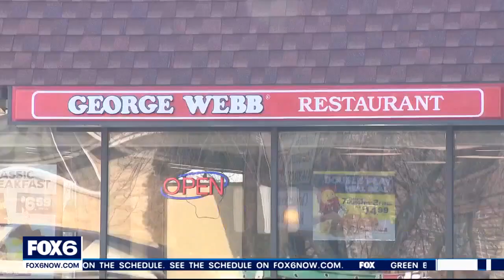Wauwatosa George Webb shooting over missing burger, 1 twin sentenced | FOX6 News Milwaukee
One of two Milwaukee twin sisters accused of shooting a George Webb employee in Wauwatosa over a missing hamburger was sentenced to prison Thursday, March 16.